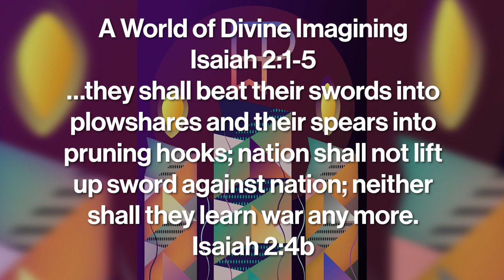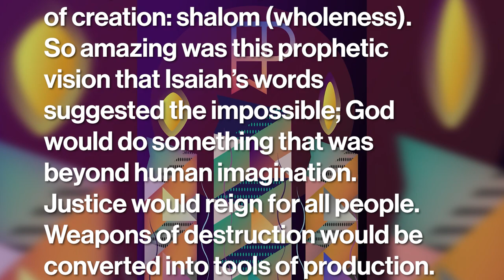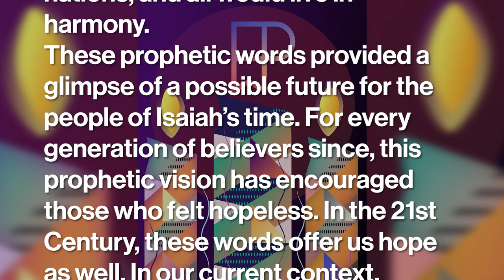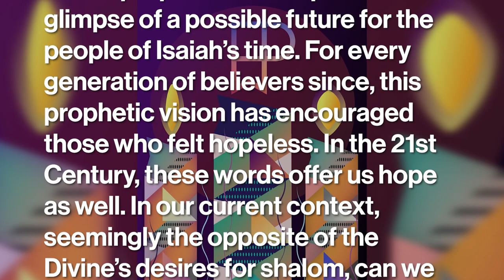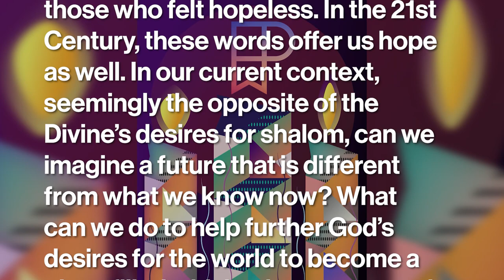A World of Divine Imagining - Dec 4